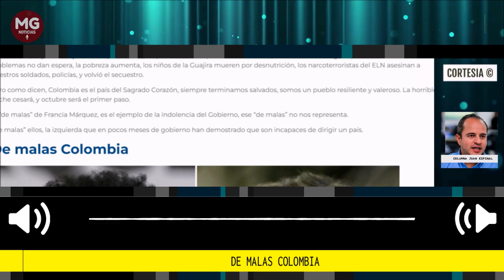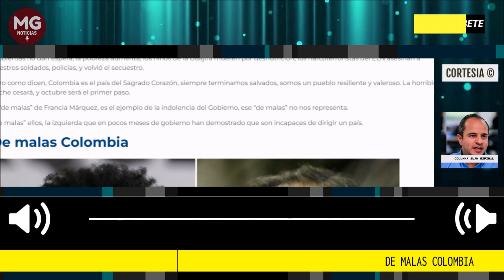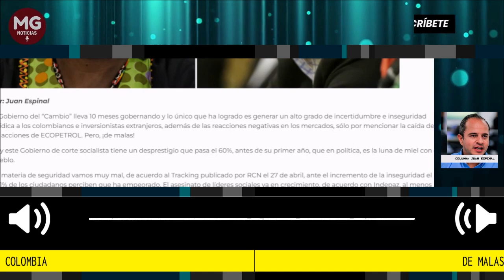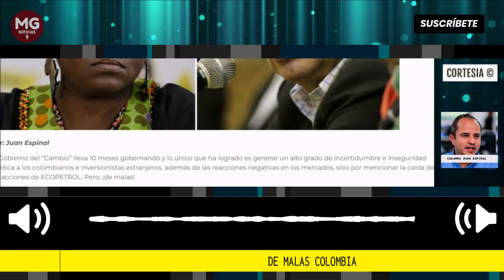¡DE MALAS COLOMBIA! 📢 Columna de Juan Espinal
El Gobierno del “Cambio” lleva 10 meses gobernando y lo único que ha logrado es generar un alto grado de incertidumbre e inseguridad jurídica a los colombianos e inversionistas extranjeros, además de las reacciones negativas en los mercados, sólo por mencionar la caída de las acciones de ECOPETROL. Pero, ¡de malas!